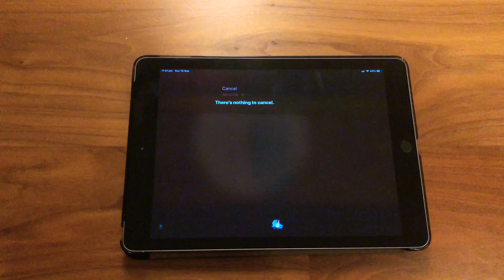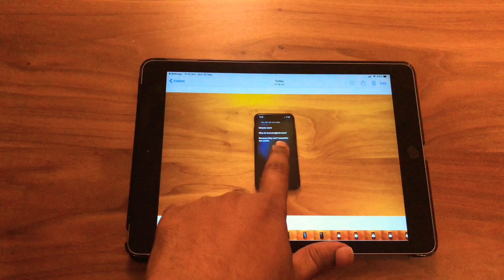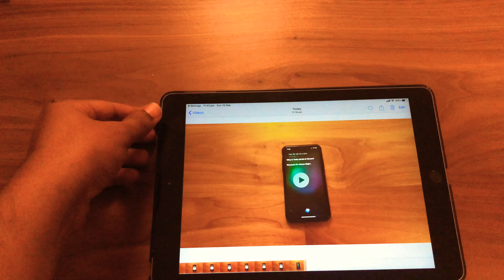Siri Gone Crazy - Part 3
Watch the video where Siri is gone crazy and responding to the “Hey Siri” command played from a video